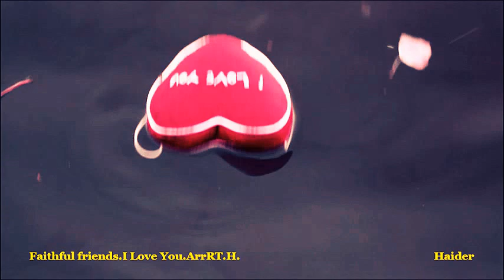Faithful friends.I Love You.ArrRT.H. By H.HAIDER.MADE in HAIDER.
By H.HAIDER. Faithful friends.I Love You.ArrRT.H. MADE in HAIDER.
H.Haider.ArrRT.Movie.
Music.Hai Haider.